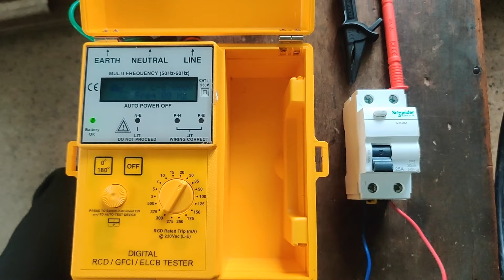RCCB testing ചെയ്താലോ ..? | Through the circuits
As we know, RCCB is a life saving tool. So it should be tested properly to make sure it works good. In this video lets see how to test a RCCB .